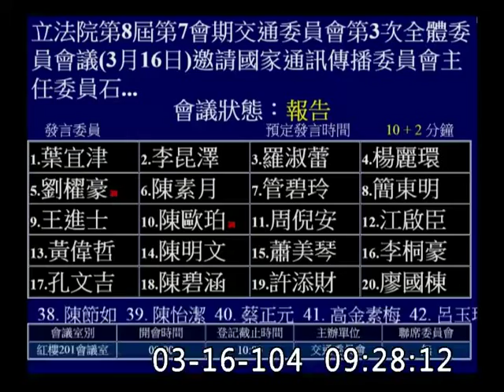葉宜津_亞太電信4G_借大灣大哥大漫遊_4G速度實測_死角＿官方每半年公布連線速度_日本機上盒_NCC交通委員會質詢-20150316_jx23585858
機上盒 機卡分離
訊務量 細胞
立法院
交通委員會
質詢
語料庫標記